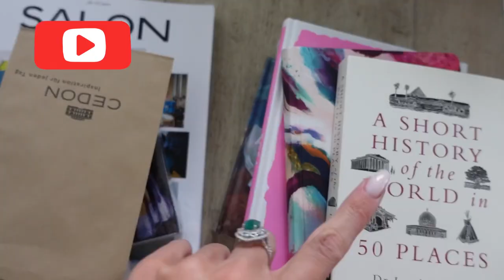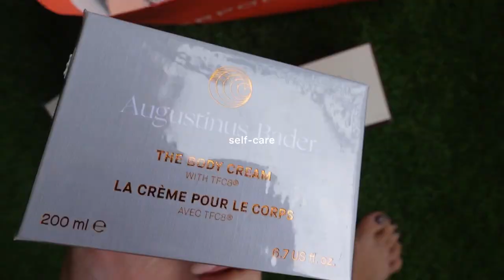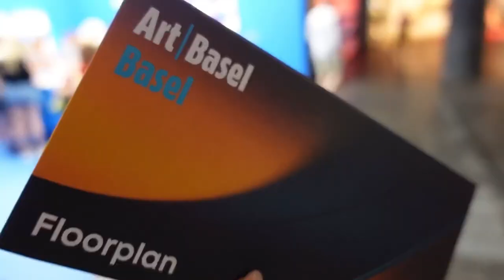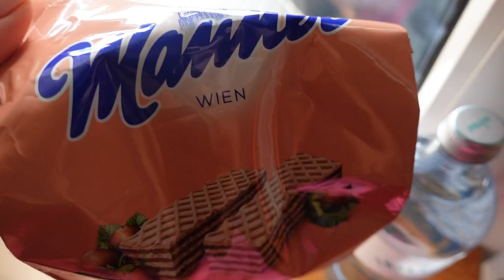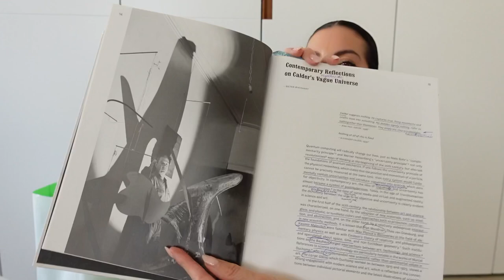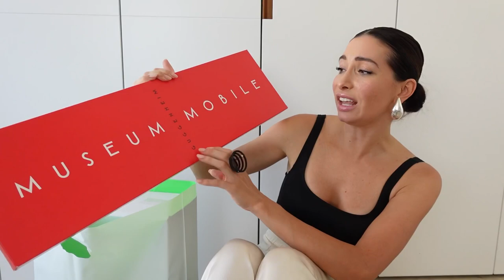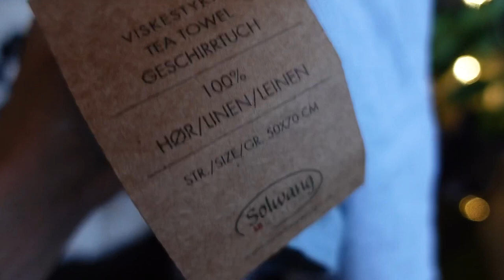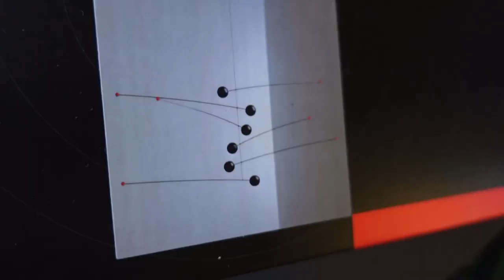VLOG | my summer of self-love 💗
Hello my secret self-lovers , I’m Maria Jones - your self love guru.
I’m back from a summer of being wrapped up in my own embrace - yes that’s right it’s been the summer of self love - I promised myself that I would dedicate this summer to self love , and that’s what’s made this summer so special - and I’ve got to tell you - I feel great!

I’m super happy to finally be back in Dubai where I’m going to be filming the next video.

I love you all and I can’t wait to show you all the cool places I have planned for this week, and I’m excited to spend the rest of the year here with you!

Maria Jones